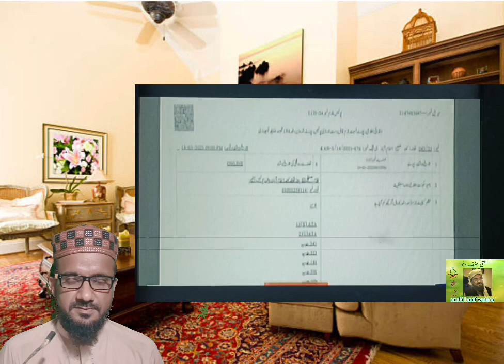Adalti hukam barqarar ! hakomat by haal ! imran khan ki fatah yaqeni !